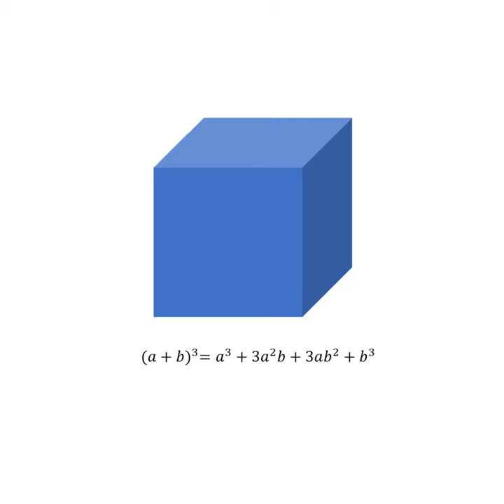(a+b)^3=?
למה באנגלית "בחזקת שלוש" נאמר כמו "בקובייה"?
נוסחת הכפל המקוצר של מעלה שלישית קלה לזיכרון אחרי שרואים את ההמחשה הזו.